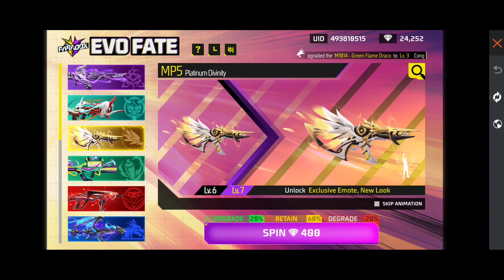Evo Fate 1 Spin Trick Free Fire | Evo Fate Event Free Fire | Free Fire New Event | FF New Event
evo fate event free fire
evo fate event
free fire
how to upgrade evo gun in evo fate event
new evo fate event free fire
new event ff
new evo fate event
free fire evo fate event
evo bundle return
new event spin in free fire
next evo vault
evo chance event
evo fate event today
how to complete free fire new event
free fire new event complete kaise kare
evo fate event free fire today
new evo gun upgrade event free fire
evo chance event free fire
new evo fate event total kitna diamonds lagega
paradox event free fire
evo guns event free fire
next evo vault event evo gun
evo vault event next evo gun
evo fate event upgrade kaise kare

InGameName - ZG  ZIYABHAI
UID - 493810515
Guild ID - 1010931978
4

  💠Tools;
      🔹Edit Video :- Kinemaster PRO
      🔹Edit Thumbnail :- PixelLab, Photoshop(PS Touch) phone rog ३

Peace🎗